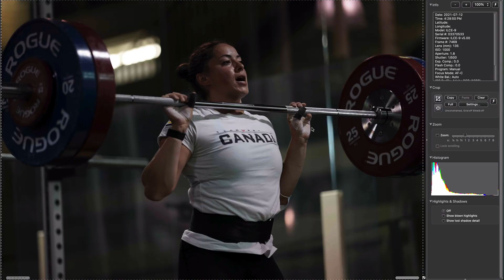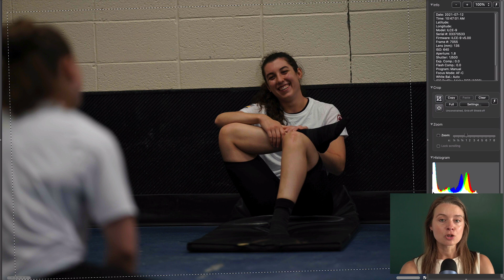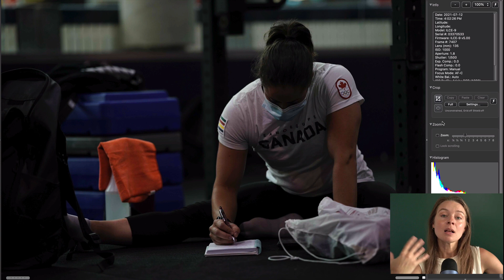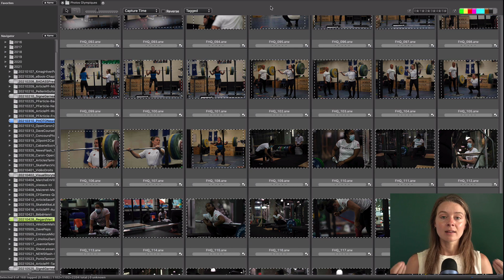Rencontre avec 4 olympiennes d'haltérophilie : Une séance photo de sport inoubliable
Vous êtes passionné.e.s par la photographie de sport et désirez capturer des athlètes de haut niveau ? Voici mon expérience photo avec 4 athlètes participantes aux Jeux Olympiques de Tokyo 2020 (Kristel Ngarlem, Maude Charron, Rachel Leblanc-Bazinet et Tali Darsigny) et je vous donne mes conseils pour réussir ce genre de séance!

🔥 Réussissez vos plus belles photos de sport en vous procurant ma formation en ligne *LA PHOTOGRAPHIE EN ACTION, TOUT UN SPORT!*

🙌 Téléchargez maintenant mon guide gratuit *LES SECRETS DES OBJECTIFS RÉVÉLÉS*

0:00 - Intro
1:01 - Présentation des athlètes
1:28 - Truc : gestion des dossiers de photo
1:36 - Truc : importation des photos
2:04 - Truc : sélection des photos
2:22 - Mon workflow pour la sélection
2:52 - Équipement photo
3:07 - Varier ses compositions
3:45 - Ma photo favorite: Rachel + Tali
4:06 - Photos à L'INS
5:02 - Utilisation du mode rafale
5:17 - Pourcentage de bonnes photos vs mauvaises
5:55 - Conclusion

🤟 JOIGNEZ-VOUS À MA COMMUNAUTÉ DE PASSIONNÉ.E.S DE PHOTO pour recevoir du contenu en avant-première, des photos inédites, du matériel exclusif et des rabais préférentiels!

👉 À la recherche d'un logiciel intuitif pour le traitement de vos photos? Essayez Luminar Neo aujourd'hui!